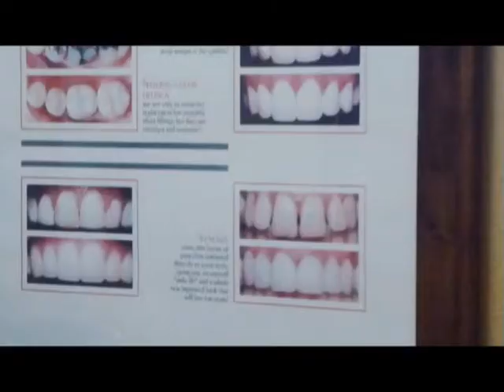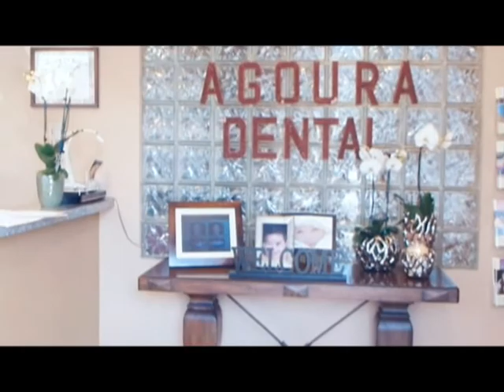Malibu Dentist Porcelain Onlay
Agoura Dental

ntal Practice
%///50_342^98*400000^sin48 +61{tan42}____^5*30000@2_14%900000sin%34